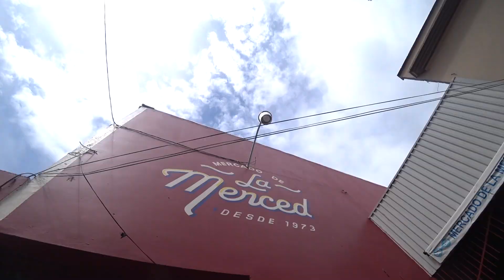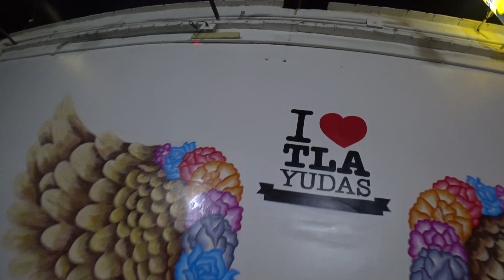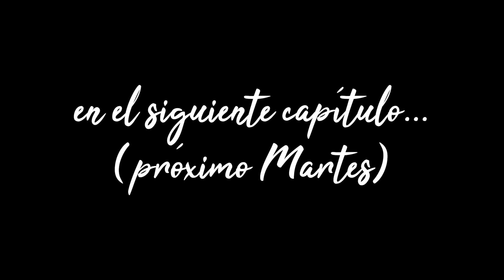¡Fuimos a Oaxaca! Prt 1 / ROLLER TRIP! Prt 1 / ¡QUEDÉ EN SHOCK!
¡Mis queridos rollers!

Esta vez fuimos a un evento en Oaxaca y me tocó ser la representante de la México Slalom Series para darle validez internacional ¡Pasaron DEMASIADAS cosas INESPERADAS!

Edición: Carolina Villavicencio

Foto: Marianna Mercado, Rodrigo Flores

Freestyle Slalom Mexico